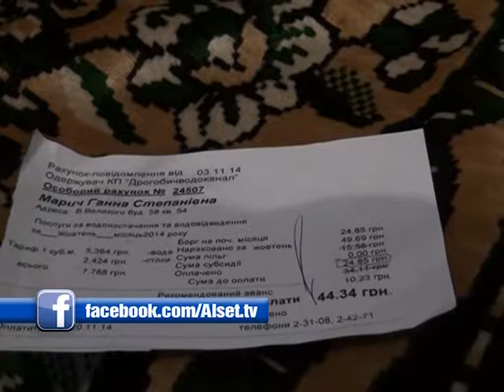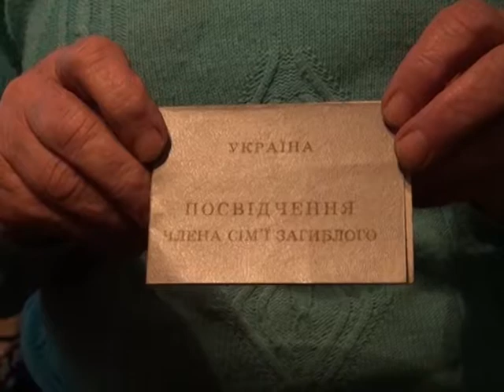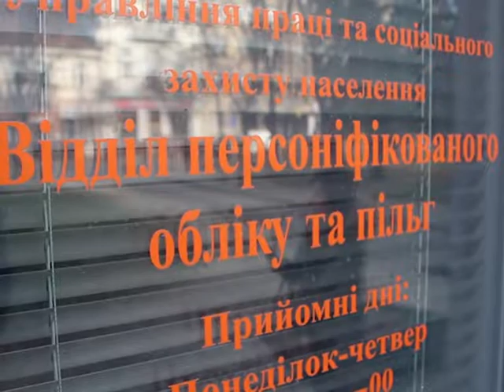158 В.Великого. Тариф на воду (НК)